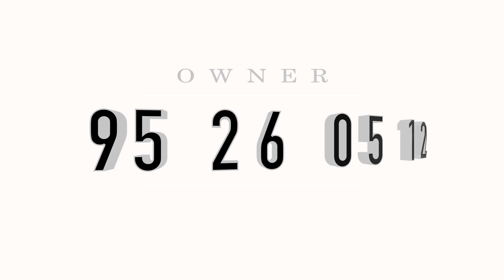New 4 Bhk Villa Sale In Ernakulam | Contact Owner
New Villa Sale In Ernakulam
Kakkanad, Peringala
4.5 Cent 1850 Sqft
4 Bhk
9 Km Info Park
Asking Price 75 Lakhs Negotiable
Owner  Name   : Mr. Althaf
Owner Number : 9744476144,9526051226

Published By
Jus Medias